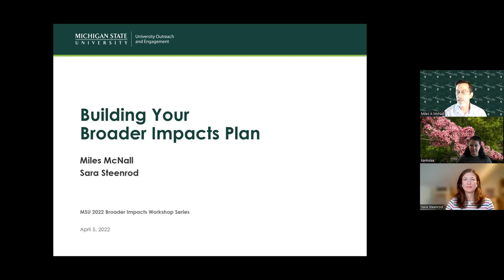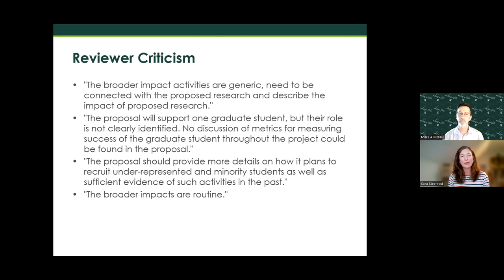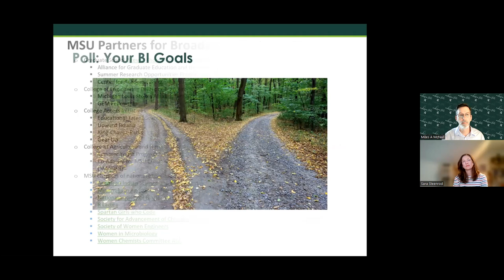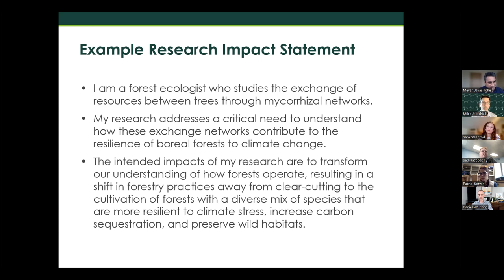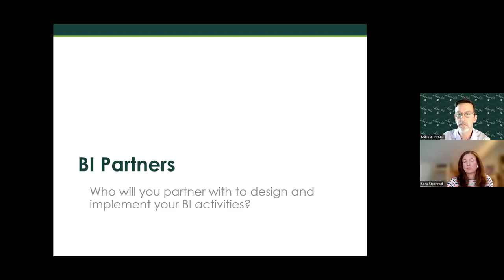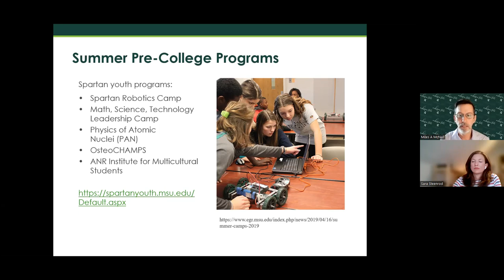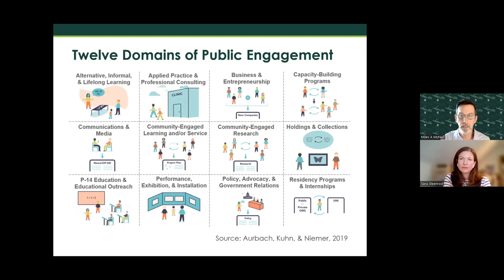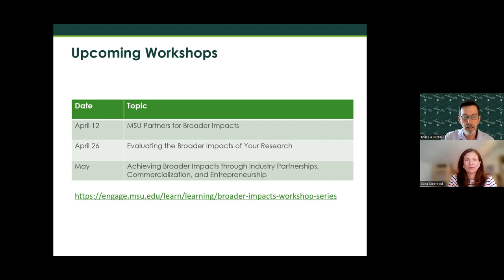Building Your Broader Impacts Plan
In addition to its intellectual merits, each proposal submitted to the National Science Foundation (NSF) is reviewed according to the merits of its Broader Impacts (BI) plan, or the benefits of the proposed research to society. Come to this hands-on workshop to learn more about NSF’s BI criterion and major BI goals, the six essential elements of a BI plan, and key resources to help you develop a winning proposal. Participants will leave the workshop with a draft BI plan.

Presenters:
Sara Steenrod, Grant Consultant, Office of Research and Innovation
Miles McNall, Director for Community-Engaged Research, University Outreach and Engagement